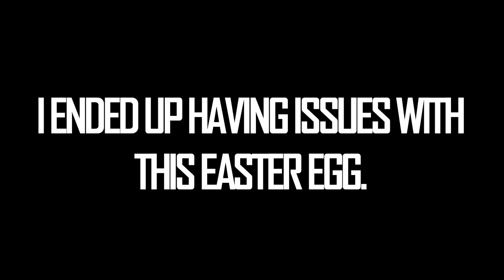First Look: Black Ops 3 NUKETOWN Both Easter Eggs! (CREEPY)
This was scary. I decided to experience these easter eggs for the first time and I'm horrified. I hope y'all enjoy my reaction I guess. Those damn mannequins...

If you're reading this, comment, "2spook"